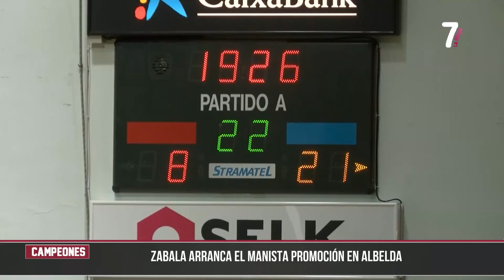CAMPEONES 01 04 2022 BLOQUE 1